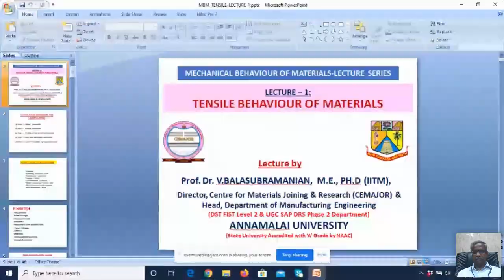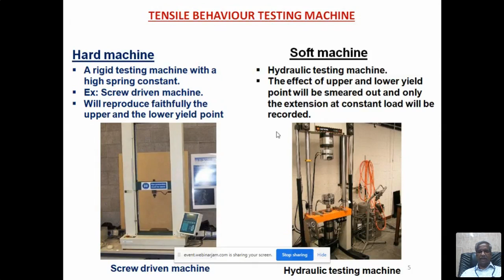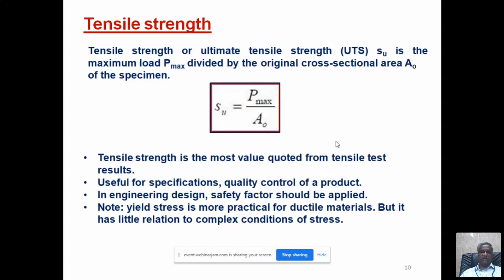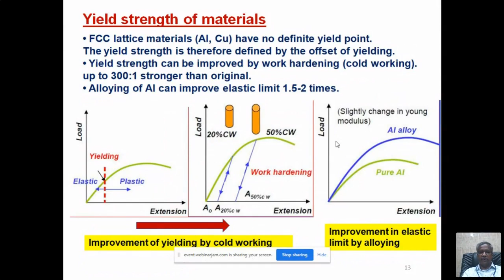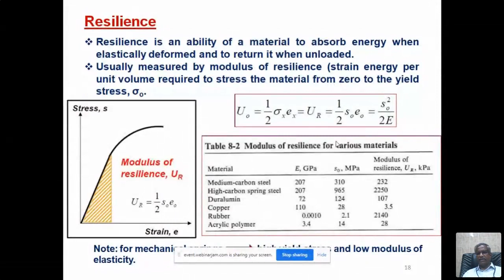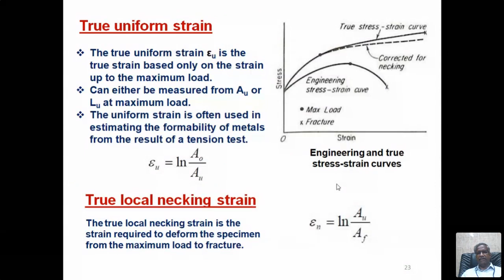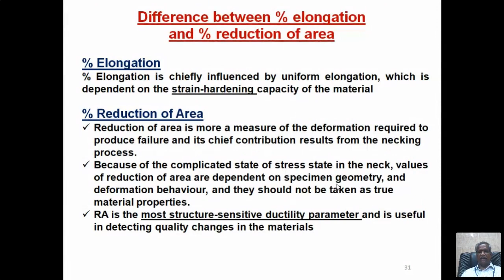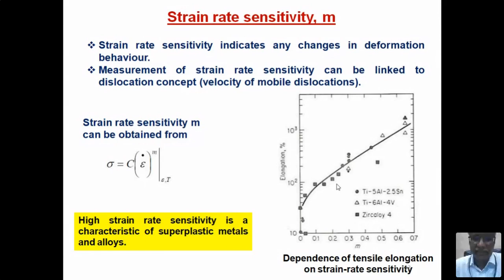Session 01 - One Week Lecture Series on Mechanical Behavior of Materials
One Week Lecture Series
on
 Mechanical Behavior of Materials
Prof.Dr.V.Balasubramanian
Director, Centre for Materials Joining & Research (CEMAJOR),
Annamalai University
01 - 06 July, 2020
organised by